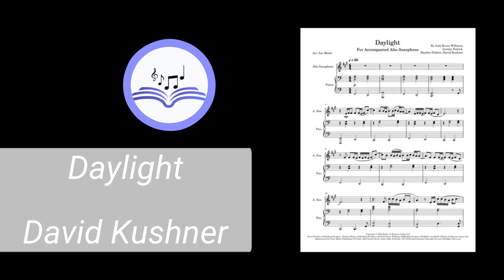Daylight - David Kushner (Instrumental Solo)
This solo arrangement is available for Saxophone and many other instruments from the link in our header.